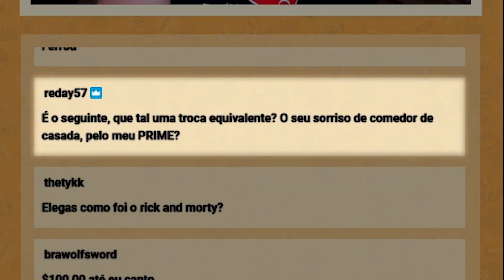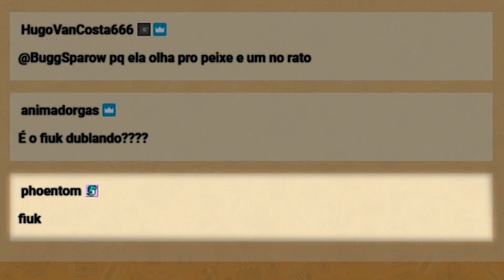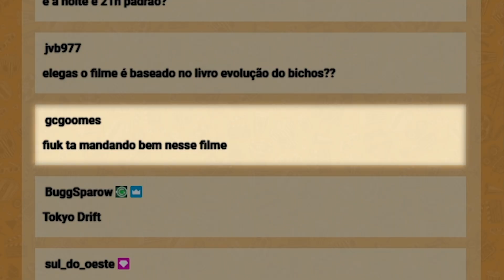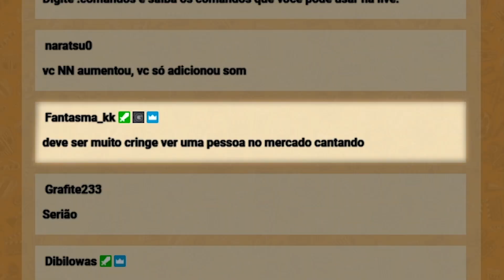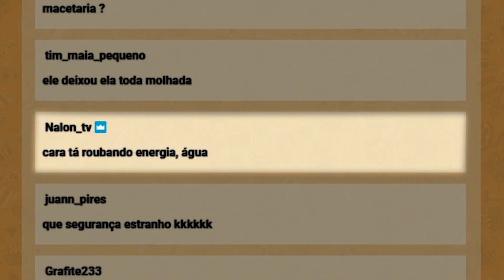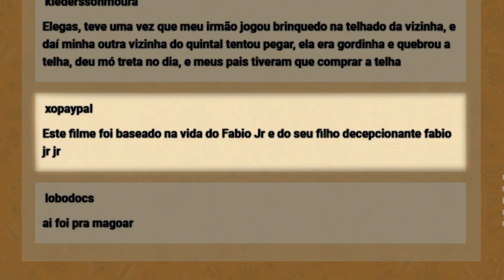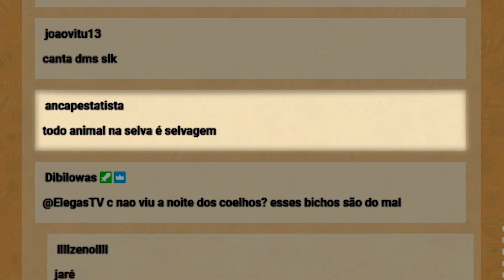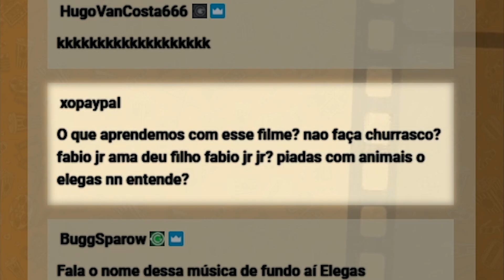IMAGINA TER UM FILHO QUE QUER VIRAR CANTOR